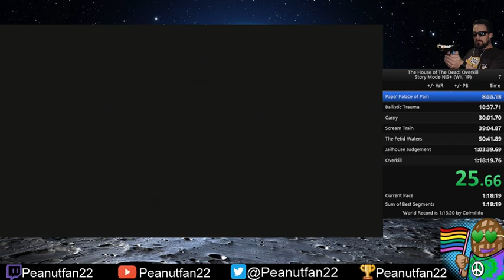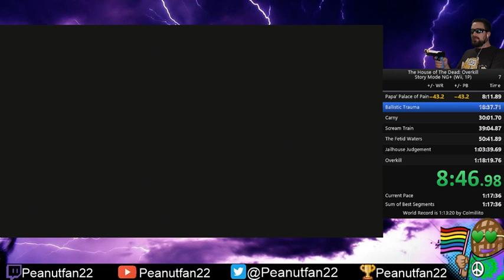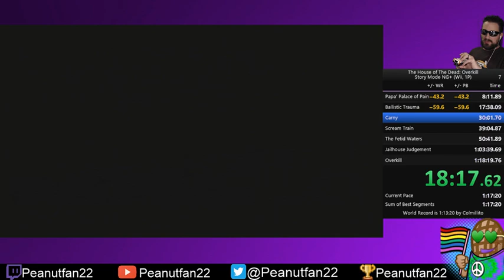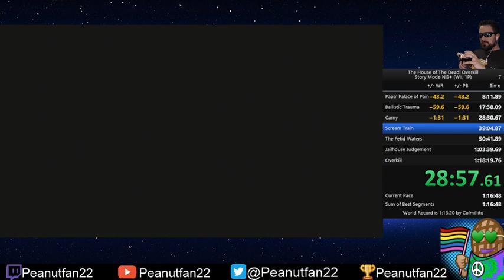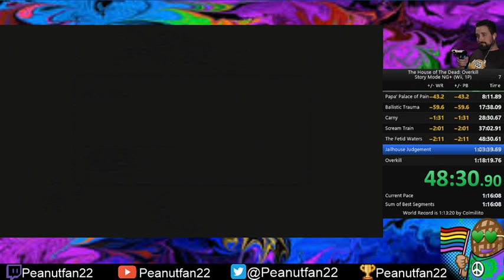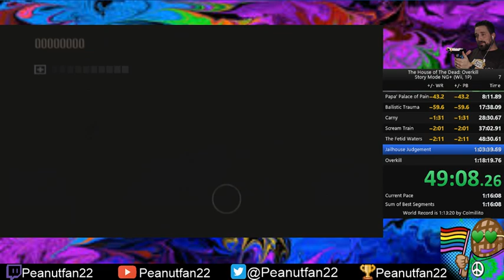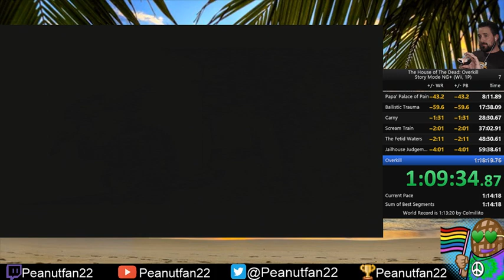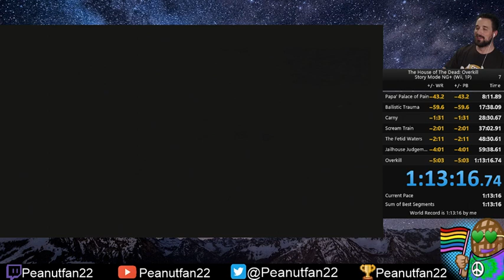House of the Dead: Overkill (Wii - Story Mode - NG+) 1:13:16